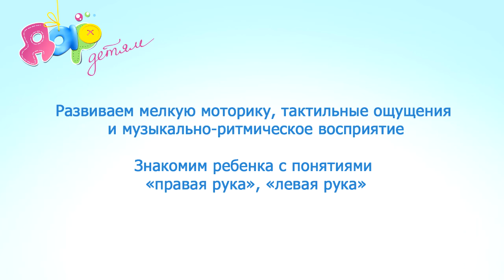Музыкально-ритмическая игра "Мячик в руках"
Игра способствует развитию мелкой моторики у ребёнка, тактильных ощущений и музыкально-ритмического восприятия. Также в игровой форме познакомит ребёнка с понятиями "правая рука" и "левая рука".

Для игры вам понадобится массажный мячик Су Джок.

Предназначена для деток от 18 месяцев.